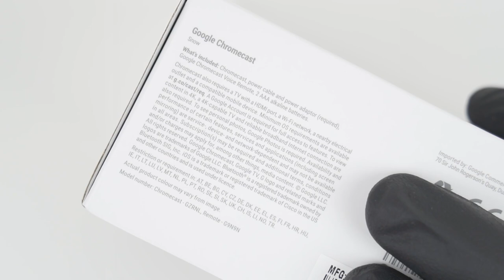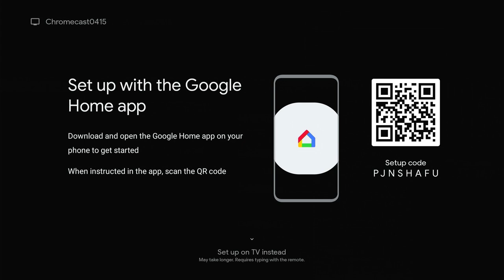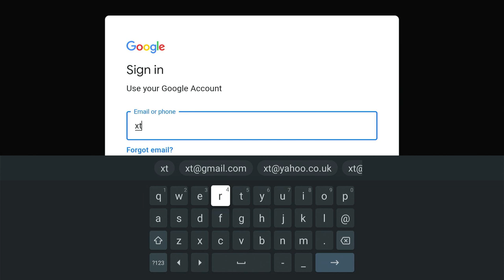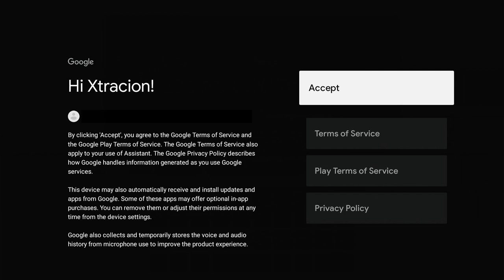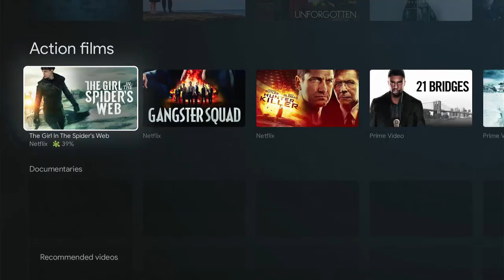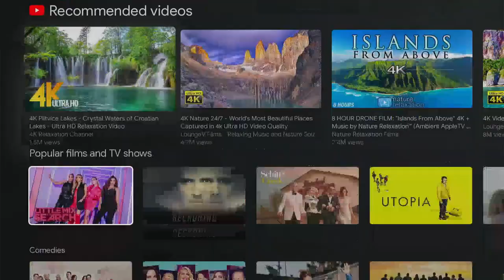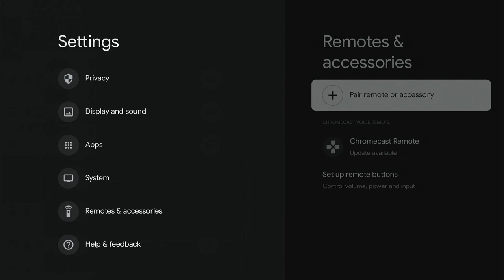Google Chromecast Unboxing + Setup - ASMR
Today we Xtract and unbox the Google Chromecast formally know as Android TV a stand-alone Android TV/Google TV device, With access to the Google Play store 4K 60hz video playback and Dolby Vision, this is looking like an excellent choice if you are looking for a new inexpensive Media Playback device.